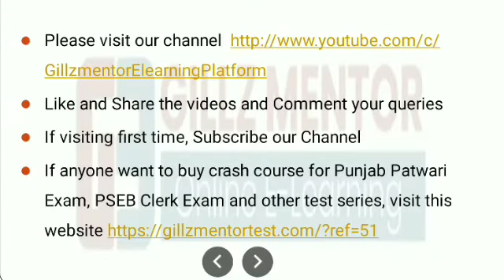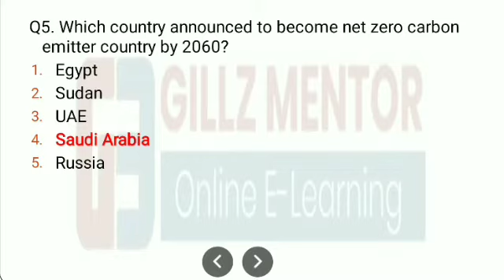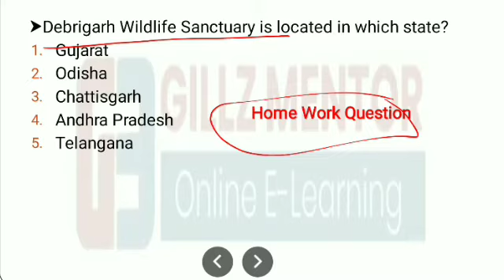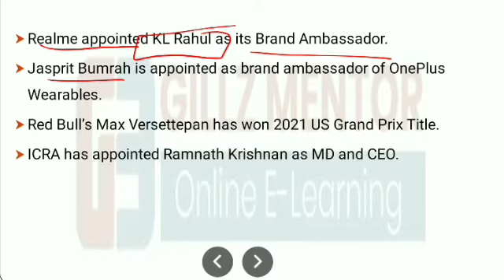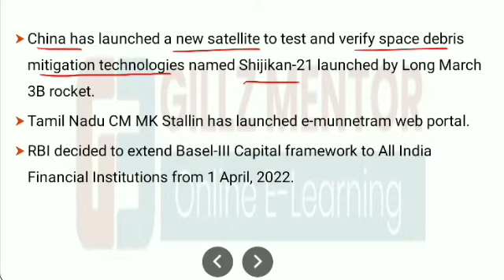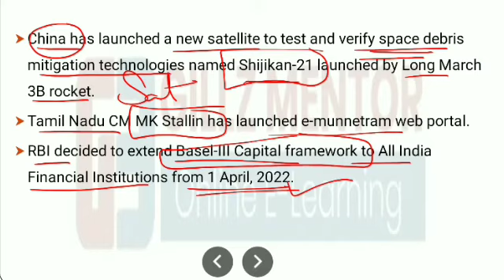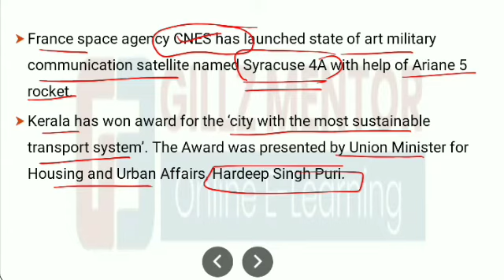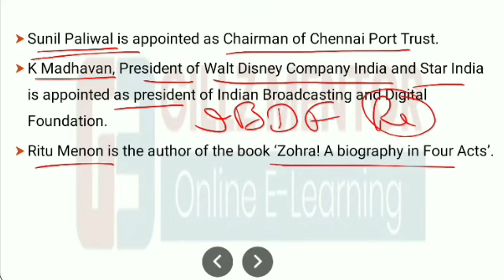CURRENT AFFAIRS LIVE 🔴6:00 AM 25TH OCT PUNJAB_EXAMS_GK || FOR-PPSC-PSSSB-PSEB-PUDA 2021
6.AGRICULTURE COURSE:
9.REASONING BATCH:
10. PUNJAB GK BATCPLETE GK BATCH
13. 1 YEAR TEST SERIES
14. PUNJAB PATWARI TEST SERIES